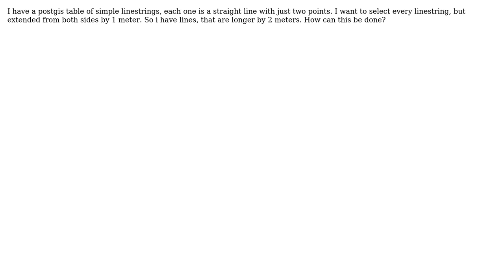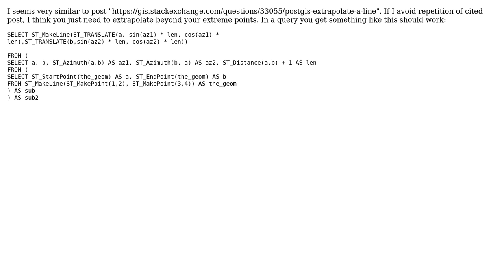GIS: How to extend a straight line in postgis?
With thanks & praise to God, and with thanks to the many people who have made this project possible! | Content (except music & images) licensed under CC BY-SA | Music | Images & others | With thanks to user mofoyoda user JonasPedersen user David and the Stack Exchange Network Trademarks are property of their respective owners. You are responsible for your own actions.